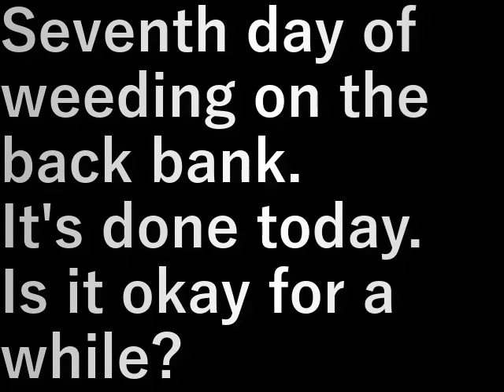裏土手草むしり3 Back bank mowing 3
裏の土手の草むしり七日目。
今日で完了です。
しばらくは大丈夫かな。

Seventh day of weeding on the back bank.
It's done today.
Is it okay for a while?

設備屋の適当田舎暮らし